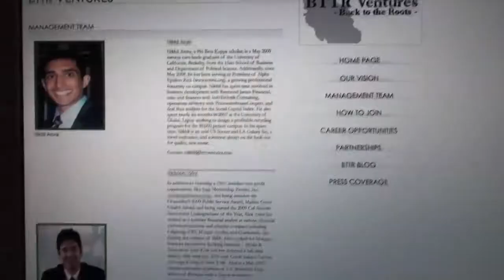Project Green Generation TV: Berkeley Grads Turn Coffee Waste Into Specialty Mushrooms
Nikhil Arora and Alex Velez are no ordinary college graduates. Both Berkeley grads had recently deferred jobs in corporate finance to locally replicate a sustainable system of growing Shitake and Oyster mushrooms. Michael Montalban with BBN3 follows Nikhil and Alex from their Emeryville warehouse to their first harvest sold to Whole Foods in Berkeley.